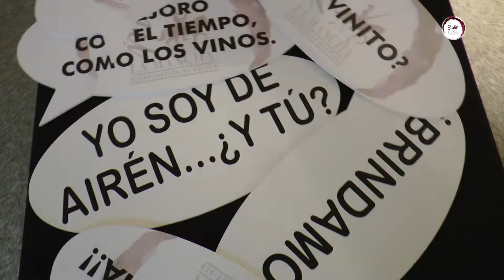con buenas perspectivas de crecimiento en madrid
Bodega ubicada en La Mancha toledana que poco a poco se abre hueco en el difícil mercado madrileño.